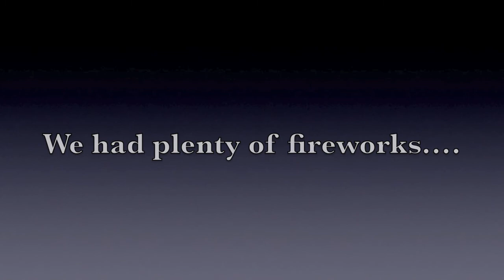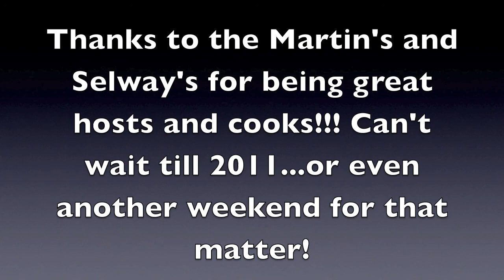Fourth of July 2k10.mov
Fun on the Fourth